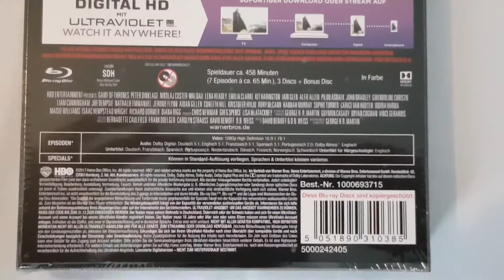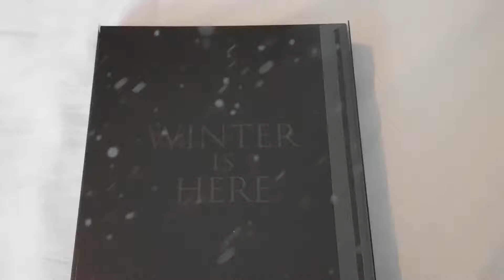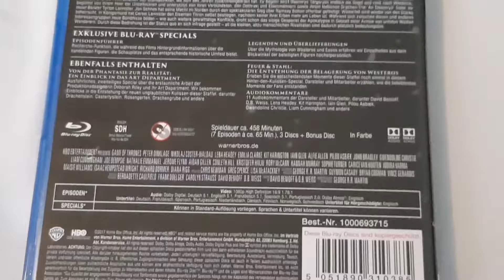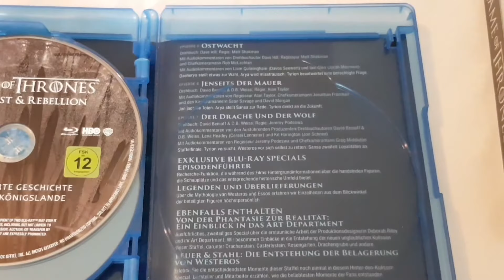Game Of Thrones - Staffel 7 (Bluray, Unboxing)